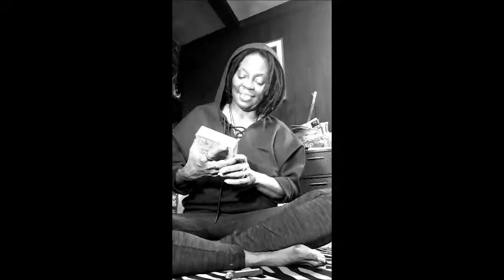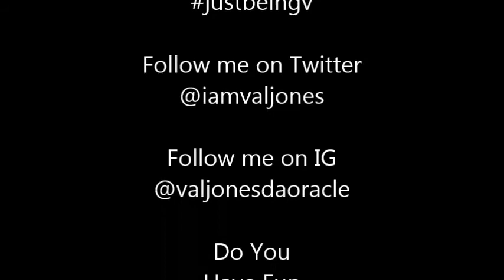FEEL MY JOY? THEN FEEL MY PAIN!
Wednesday's child is full of woe. Yet everyone wants to be her tho. UNTIL...

A real testimony and a personal journey. With receipts.